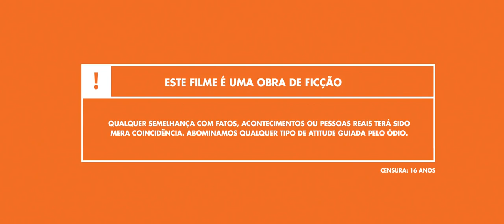Cano Serrado - Trailer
Cano Serrado
Central-West region of Brazil. A vast tropical savanna ecoregion called "Cerrado". And which brings a vast history of violence, brutality and struggle for honor.